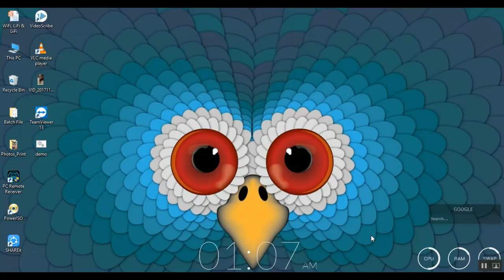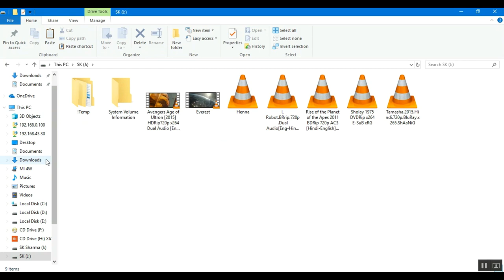How to repair TOSHIBA disk drive HDD 2J53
HiTech Wiki ,

In this videos , we are trying to repair the TOSHIBA disk drive HDD 2J53 .

Mainly all the disk drive have the same concept .

First check Hard Disk by using the usb connector in any Laptop or PC .

If it is not working correctly ,

Open it carefully and also protect from the dust particals and also protect from the direct sun light .

After open It trying to find out the problem in Hard Disk Drive.

It has mainly problem with the Writing Head it is stopped in between the bad Disk Track/Sectors .

If the Disk Track/Sectors are damaged in the large number , In that condition it may fail many times or it may also in dead condition .

Note : Open it at your own risk , It may corrupt all the files .